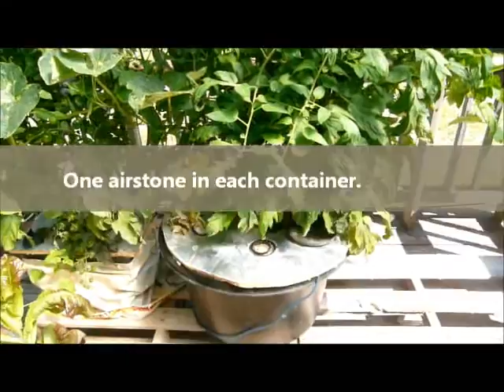Cucumbers - Soil versus Hydroponics...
Same variety cucumber plant; one in soil the other in nutrient solution.

Nutrient solution formula developed by mhpgardener.